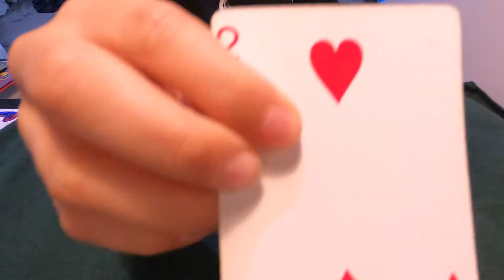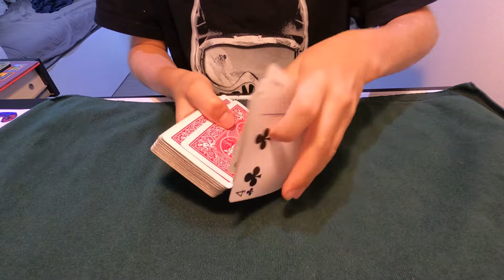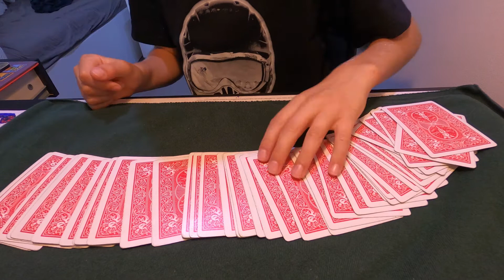Tour de magie (mil'aventure)